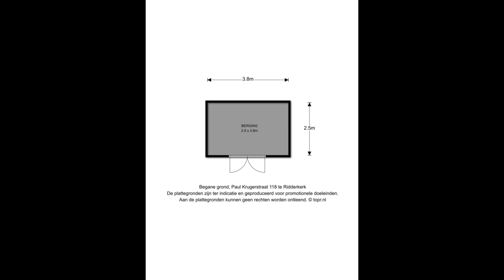Paul Krugerstraat 118, Ridderkerk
Aangeboden door Comfort Makelaardij. Voor meer informatie over deze woning